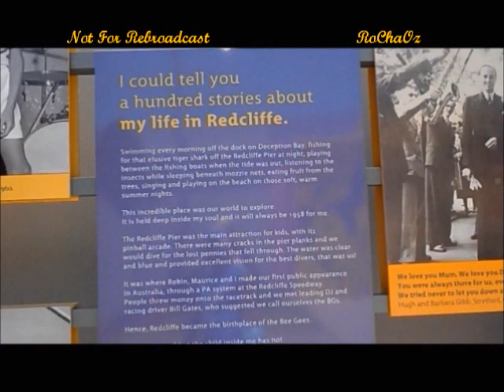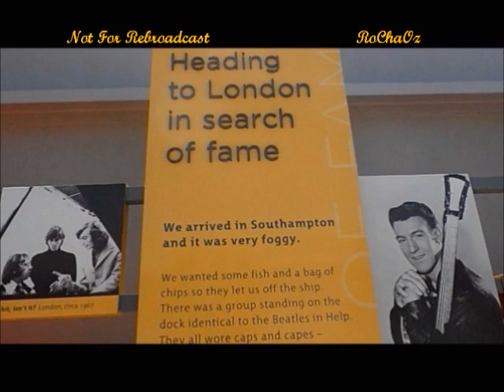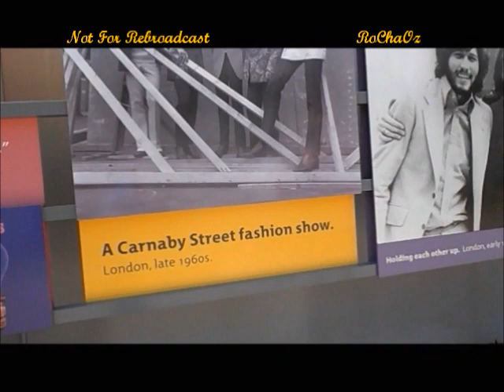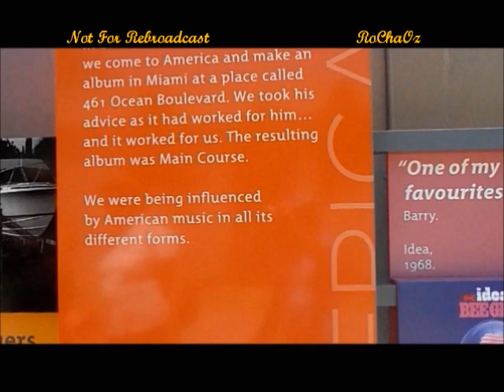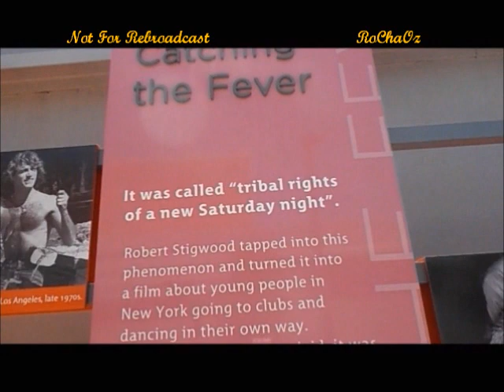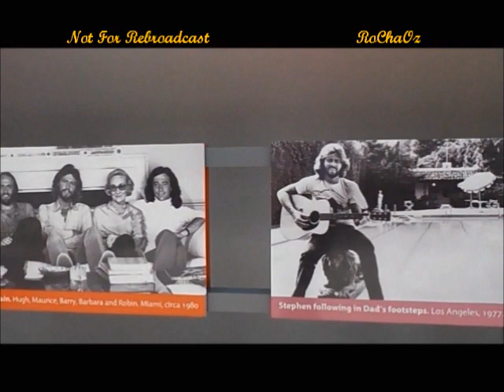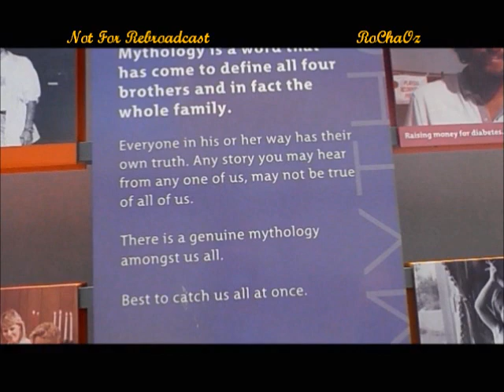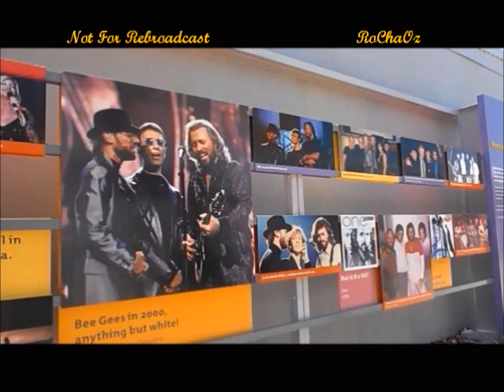The Bee Gees Memorial @ Redcliffe, QLD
My rides to Central QLD, Redcliffe Peninsula and Yamba, NSW brought to me a new meaning to the word "Togetherness."
                       "ONE"
"...The taste of LOVE is sweet like HONEY on the vine.
Like the wind that feeds the fire, TWO SOULS become entwined.
Someday baby YOU and I should be ONE."